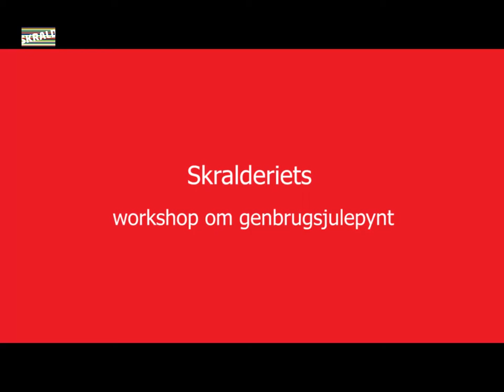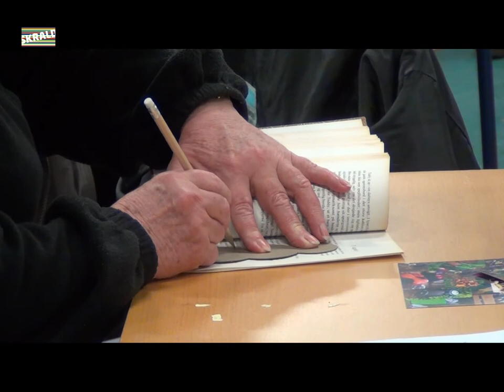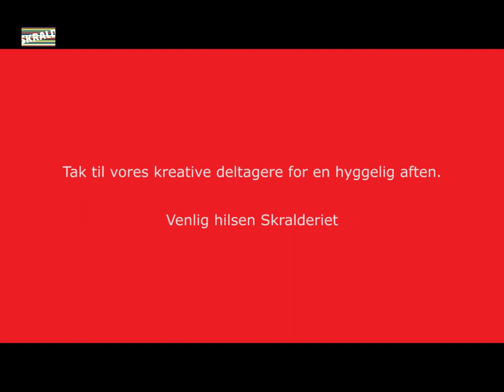Skralderiets juleworkshop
Æggebakker forvandlet til roser, æsker til julekort, alu-dåser til julekugler, ledning til ornamenter og bøger til juletræer - se hvordan materialerne fik nyt liv på Skralderiets juleworkshop.